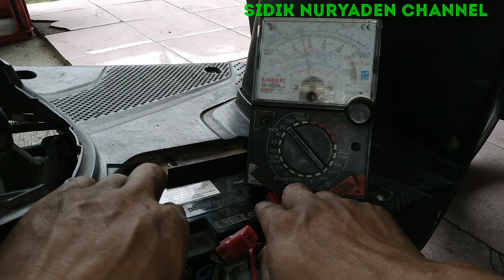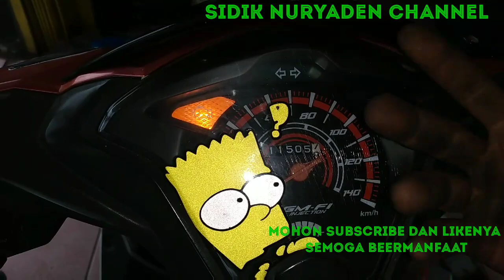CARA MENGATASI/PERBAIKI HONDA BEAT INJEKSI BREBET SUSAH HIDUP.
Cara mengayasi/Perbaiki Honda Beat Injeksi brebet dan susah hidup,langkah yang harus kita cek terlebih dahulu :
1 cek aki harus 12 volt.
2 cek tempat sikring pastikan harus rapat dan bersih dan sikringnya tersambung.
3 cek injektor harus berkabut keluar bensinnya
4 cek fuelpamnya harus terdengar suara atau bunyi nging keras dan mengeluarkan bensin di ujung selang depannya ketika kunci kontak di on kan.
5 reset ecu nya bisa dengan manual menggunakan kabel bekas.
Terima kasih banyak kepada semua SUBSCRIBER# dan penonton dimanapun anda berada semoga ilmunya bermanfaat.

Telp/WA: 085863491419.